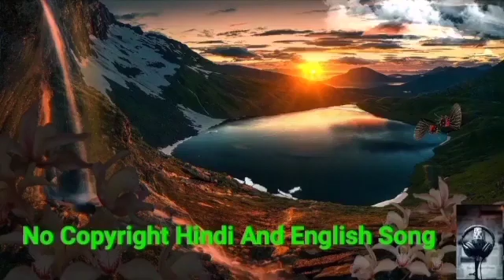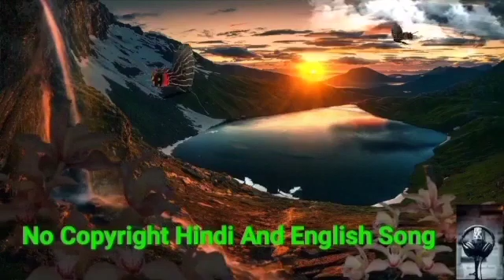No Copyright Dubstep Background Music | NCS Free BGM